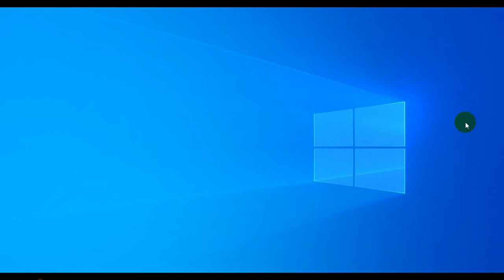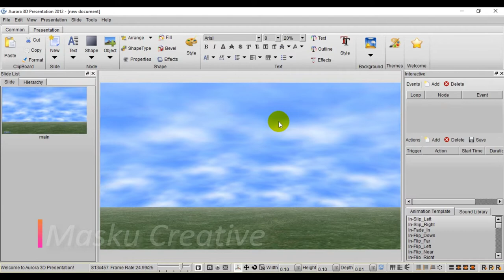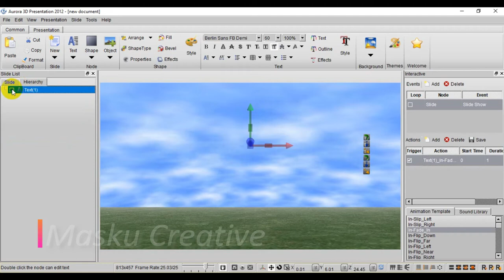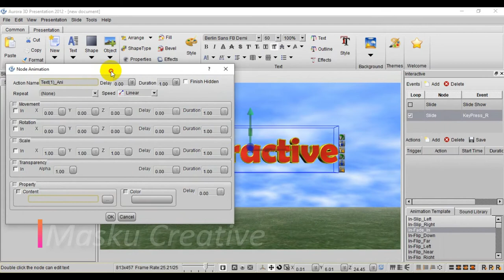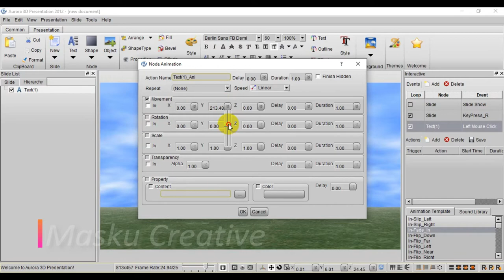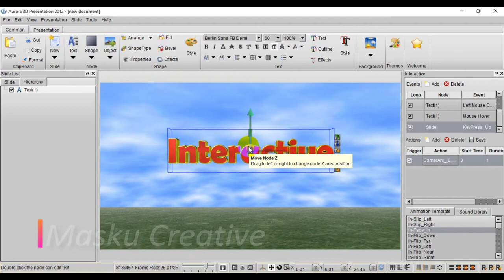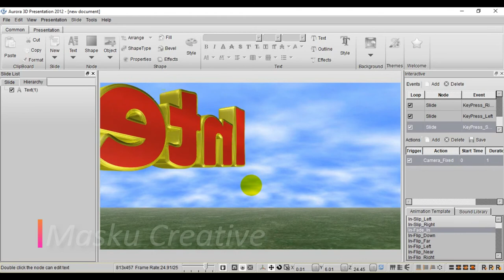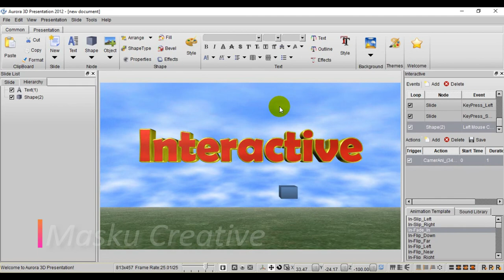TUTORIAL AURORA 3D PRESENTATION - PANEL INTERACTIVE - ANIMASI 3D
Video kali ini akan memberikan tutorial tentang program Aurora 3D presentation untuk membuat presentasi lebih menarik dan interaktif.

Bagi yang membutuhkan tutorial lebih lengkap ikuti terus channel ini supaya mendapatkan update seri pembelajaran Aurora 3D presentation berikutnya.

Terimakasih